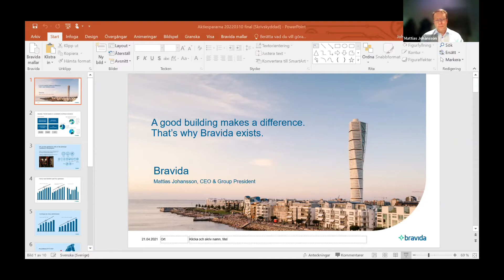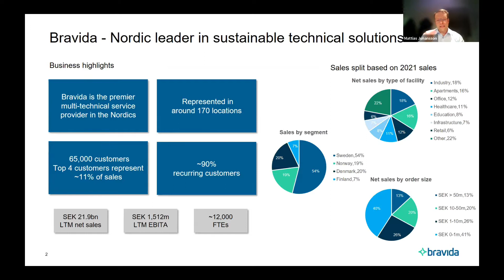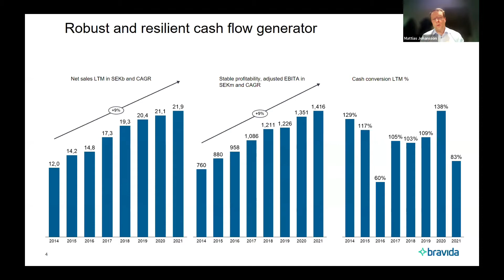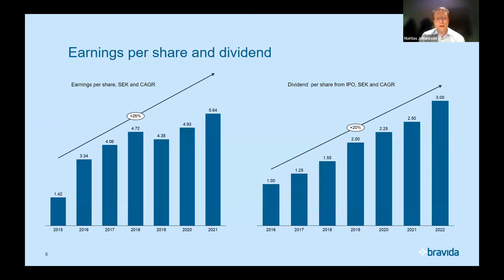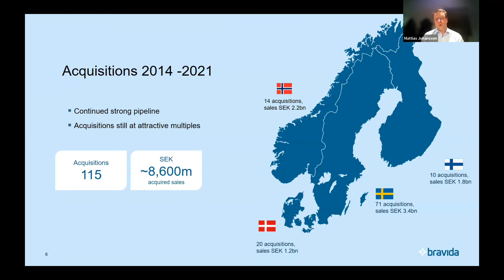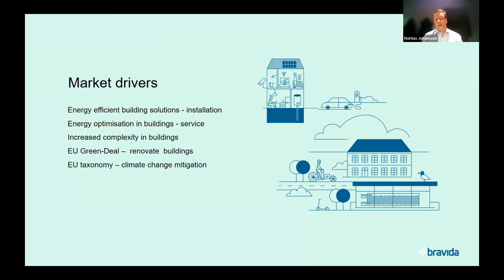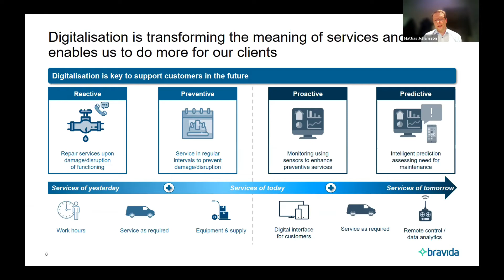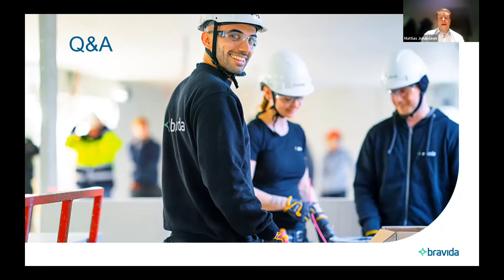Bravida - Temakväll rapportvinnare - 10 mars 2022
CEO & Group President Mattias Johansson presenterar bolaget.